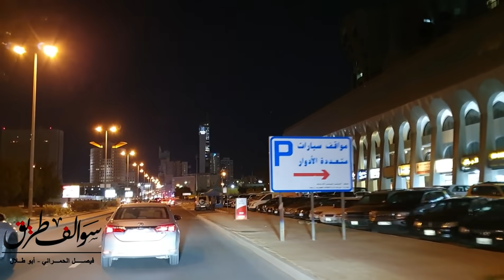751 - قصة سقوط مركبة محامي !!